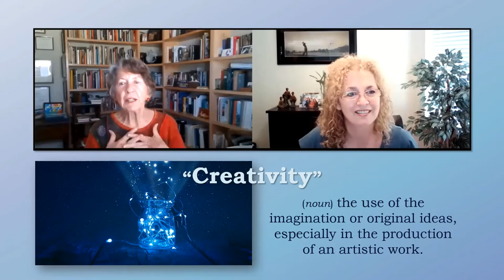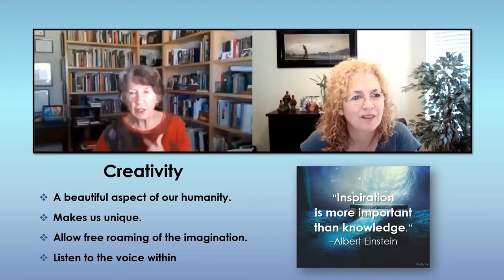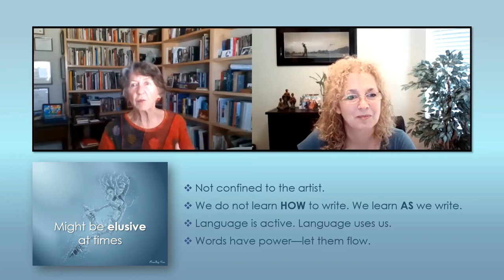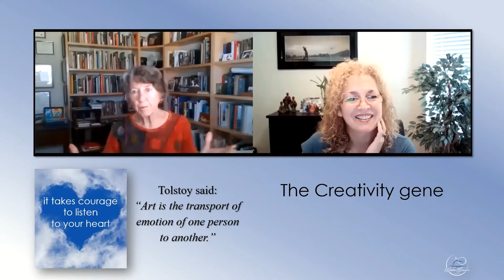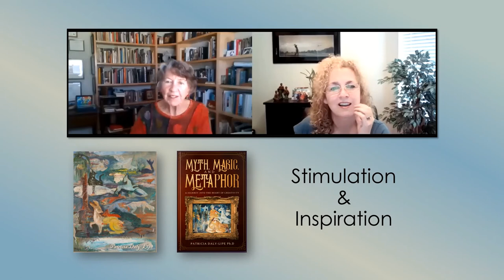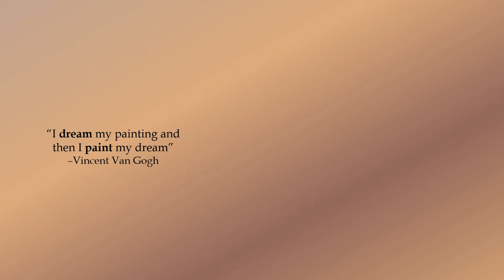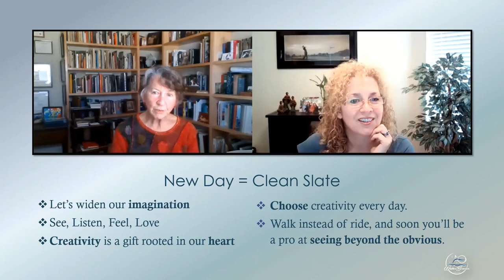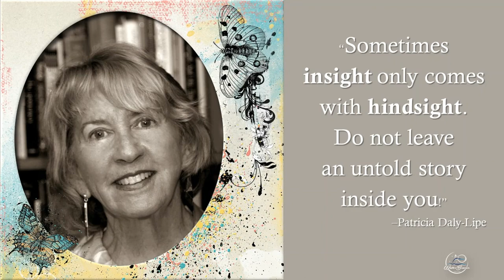The Roots of Creativity with Patricia Daly-Lipe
Join us for an exchange of ideas on The Roots of Creativity, with Literary Lady, Patricia Daly-Lipe:
"It is the ‘process’ that defines creativity, not the product.
Share what you see and hear and smell
and the thoughts that come as a result."